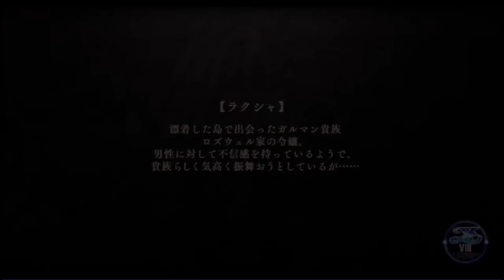【イース８・ラクリモサ・オブ・ダーナ psvita：実況動画】第二部：漂流者たちの狂宴-6